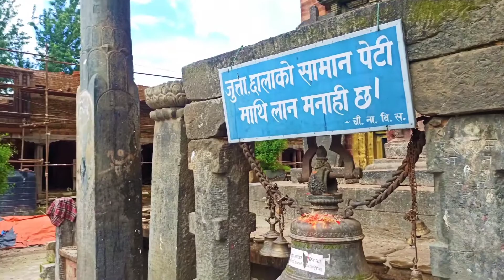Chagunaran Temple Visit With Arru Mix_ My Best Friend Arru mix